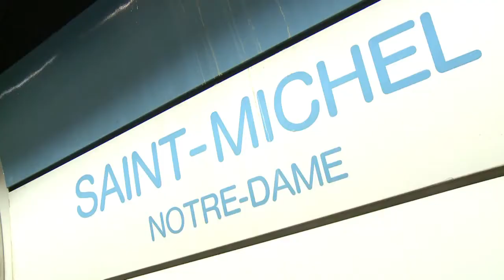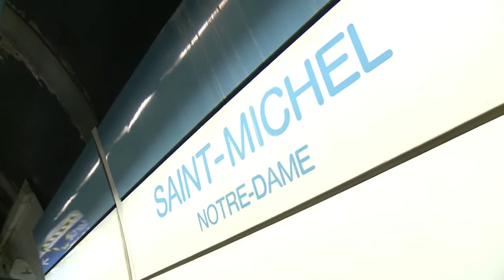Attentat de la Gare Saint Michel le 25 juillet 1995 (Commémoration 20 ans après)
L'attentat du RER B à Saint-Michel est un attentat meurtrier qui s'est déroulé le 25 juillet 1995, vers 17 h, dans la gare de Saint-Michel - Notre-Dame de la ligne B du RER d'Île-de-France, située à Paris (France). Revendiqué par le Groupe islamique armé (GIA) algérien, l'attentat a coûté la vie à huit personnes et a fait 117 blessés.
L'attaque s'inscrit dans le cadre de la vague d'attentats commis en France en 1995.

J'archive tout les attentats islamistes contre la france pour ne pas qu'ils soit oubliés

Où je posterai toute les attaques terroristes qui on visait la France depuis les années 80 et toute autre information d'attaque anti français chrétien ou juifs penser à me soutenir dans mon travail et à surtout soutenir la France est les Français .

Et pensé à vous abandonné et à commenter Merci.